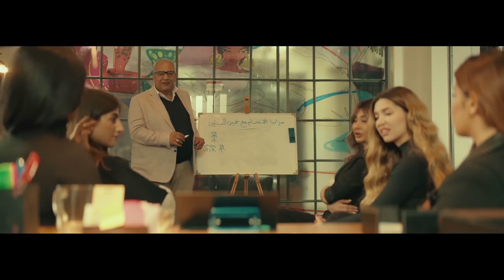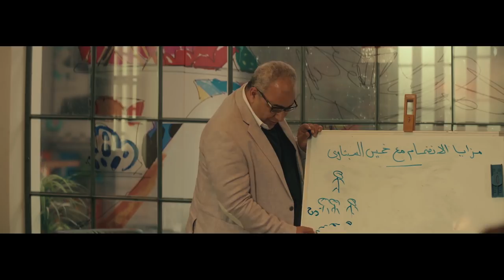ذات مومنت لما تتجوز من كل بلد ملكة جمال ..😍😍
مسلسل الزوجة 18 بطولة حسن الرداد |1| Al Zwga 18 Episode
بطولة :  حسن الرداد - محمود البزاوي - ناهد السباعي - شيماء سيف - سلوي خطاب - هيدي كرم - ايناس كامل - كوكي - اية سماحة - محمود الليثي -